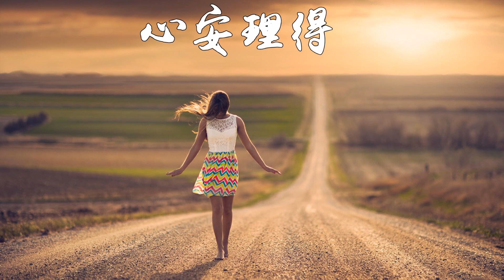【抖音女生】王天戈-心安理得【爱情 本就无关对错】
心安理得 - 王天戈

词：尤雅琪

曲：胜屿

寥寥几句算多

陌生熟悉轮廓

回忆 此时又算什么

责怪都舍不得

算不算是懦弱

爱情 本就无关对错

只是你太粗心大意忽略了我的感受

只是我太执着在意拥有你给的温柔

你的借口理由 我照单全收

如果说是我太过迁就所以沦为爱囚

活该我独自承受独自寂寞转身怀旧

真心付出不够 不适合厮守

如果说放手是种解脱挽留又有何用

为何还会依依不舍

配合你要的结果 我心安理得

责怪都舍不得

算不算是懦弱

✅ 歌曲版权为歌手本人及其音乐公司所有，若喜欢他们的音乐请支持正版。本频道致力于帮助原作者推广，无意冒犯任何人或公司。请大家支持原创者，内容论点与本频道无关。若版权方认为影片有侵害到您的版权权益的内容，请联系卸下影片，谢谢